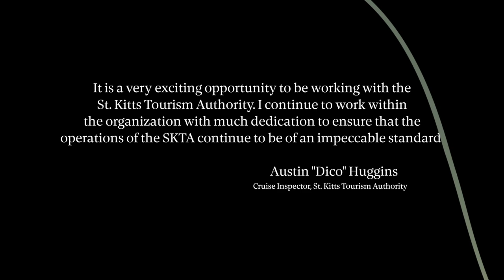Austin Huggins — The SKTA Experience Video Series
Tourism Stalwart: Austin Huggins, Cruise Operations Inspector, St. Kitts Tourism Authority